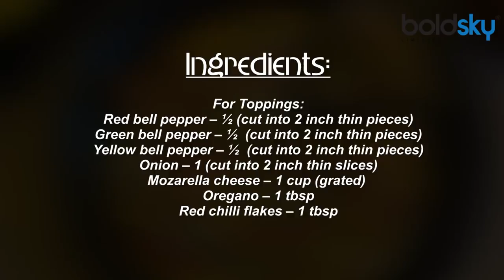How To Prepare Cheese Onion Bell Pepper Pizza | Cheese Onion Bell Pepper Pizza Recipe | Boldsky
Cheese, onion and bell pepper pizza is an authentic dish adapted by Indians. Though pizza is a foreign dish, we present to you the scrumptious Indian version of this cheese, onion and bell pepper pizza recipe. This pizza is prepared by making the pizza dough, pizza sauce and finally the toppings. All of these together make this a lip-smacking cheesy pizza. Watch the video on how to make this pizza with the step-by-step procedure having images.